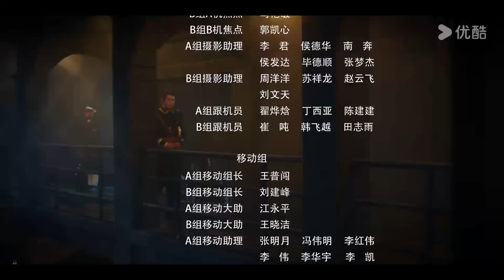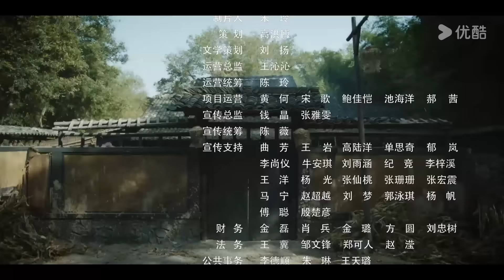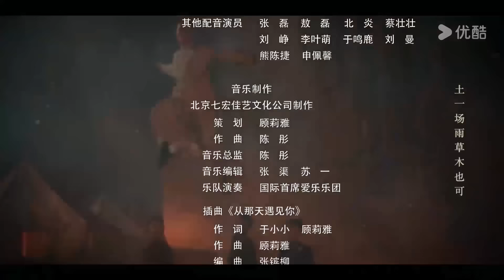MULTISUB【五行世家☯ Five Kings of Thieves】EP03 | 王大陆任敏联手结伴，五行世家入江湖破玄机！| 王大陆/任敏/赵华为/王秀竹 | 民国 奇幻 | 优酷 YOUKU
★以下地区观看正片请移步优酷国际版APP：泰国、印度尼西亚、越南、马来西亚、新加坡、菲律宾、中国香港、中国澳门、中国台湾 。欢迎下载优酷国际版APP，不管您所处何地都能享受《五行世家》全集多语种字幕噢，加入优酷国际版APP会员，更能抢先观看更多会员集数！

★APP会员更新时间：首更3集，连更7天，3月29日会员大结局
★主演：王大陆/任敏/赵华为/王秀竹/王若麟/谭晓凡/黑子/巨兴茂/鲍晓/赵亮/黄海冰/张双利/冯建宇/邢岷山
★集数：12集

【五行世家☯ Five Kings of Thieves】民国初年，随着西学东渐涌现出各式自然科学研究机构，其中最源远流长的五大世家依据不同的行业特性，综合各方在地理位置上的分布、传统文化上的讲究、家族资源上的优势，以五行划分，各司其职，通力协作。相传五行至尊圣王鼎里封印着神秘的力量，获此力量便可号令武林一统天下，此鼎一直由五行世家看管，并用独门秘法将开启信息封印在玉胎珠内。清朝末年，一场鏖战后，圣王鼎不知去向。二十年后的奉天，玉胎珠出世，各方势力闻风而动，市井孤儿火小邪受人利用意外卷入其中，看着师父和贫寒弟兄相继为张四爷等人所害却无能为力，在危难时刻火小邪幸得水王之女水妖儿和火家堂主严景天等人相助，数度出生入死，与恶势力斗智斗勇。火小邪虽出身市井、受尽欺凌但自强不息，即便深陷鱼龙混杂、难辨真伪的乱世之争，却仍要竭尽全力拯救与自己休戚与共的朋友。在逃亡路上火小邪与水妖儿互生情愫，在水妖儿的帮助下，火小邪取得黑石火令参加五行世家的海选，与准备参加海选的各路奇人一较高下，最终圣王鼎择主，火小邪惊险过关，凭借一腔热血与市井智慧换来生机与光明，在这乱世之中找到了自己的正义之路，也收获了自己的爱情。

00:00 The International Website youku.tv is now available!
02:00 Download YOUKU International APP to get early access to the full show